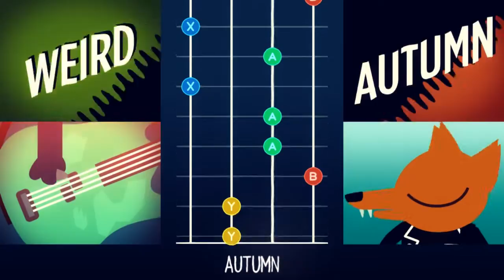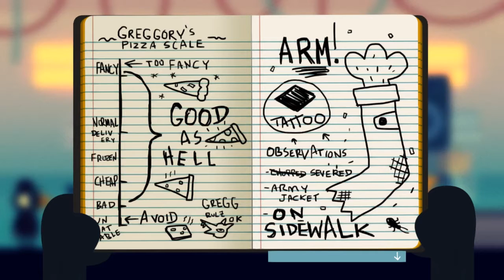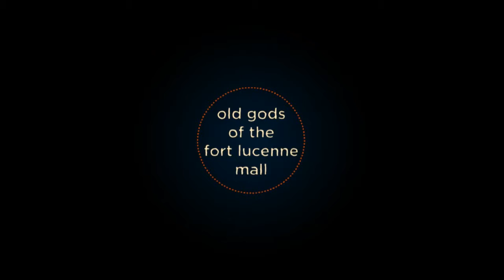Press A To Gay! Plays Night In The Woods (Part 4)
Today only, save 20% on our NEW PATP Pirogibox by entering code GAYAF at checkout!!